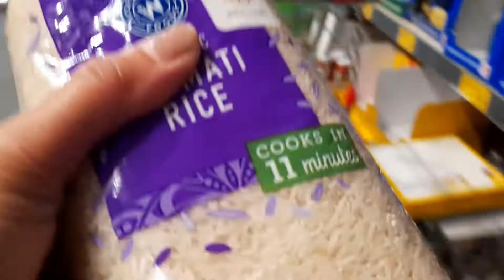Food Shopping in Aldi/Grabe Tingin ni Til Lady🤭😊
Hi mga kaibigan samahan nyo po  ako mag Food Shopping in Aldi/Grabe Tingin ni Til Lady while on the way na mag bayad sa pinamili, only grab some chicken and vegetables ready  for Sunday Dinner,.Thank you all for your solid support to my Channel and to SUBSCRIBE.